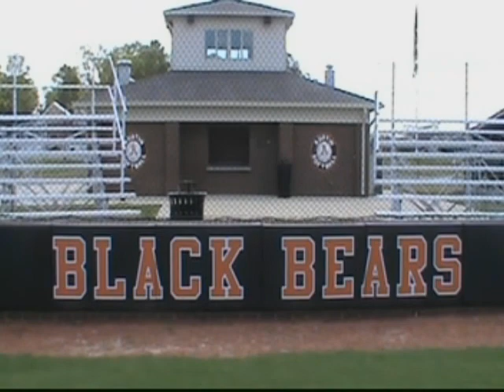Lexey Carver 2020 Skills Video